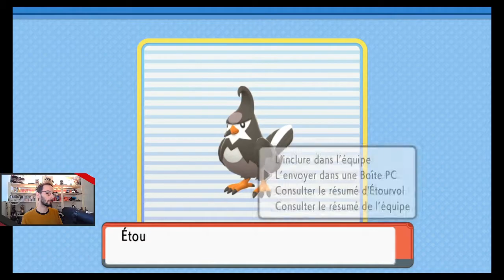Pokémon Diamant Etincelant - 08 - De Verchamps à Unionpolis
Replay du stream du 22 décembre 2021